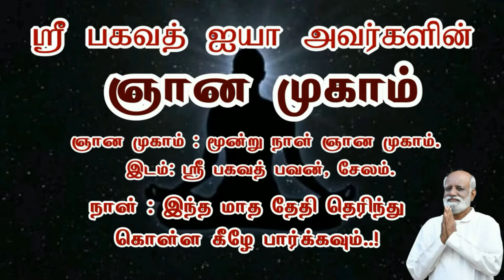ஞான முகாம் வகுப்பு பற்றிய அனுபவ உரை - Sri Bagavath ஐயா